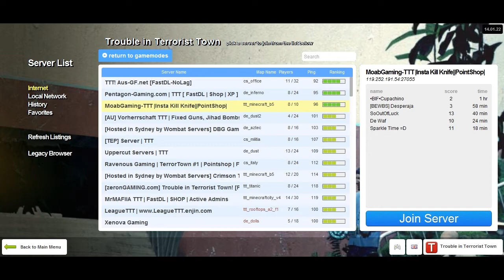Assorted games with my school friends! #1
Sorry for the lack of uploads lately, I'll upload a video later explaining my this has happened and explain some other things that will be happening but for now, enjoy!

The Friend's youtube channels!

Please be nice and respectful in the comments!